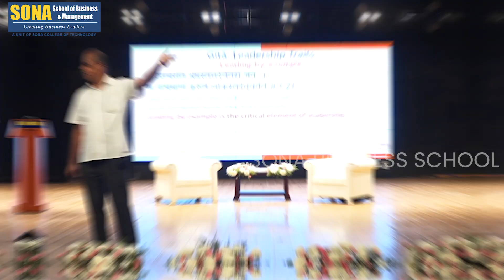Unlocking Leadership Potential: Key Strategies for Success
Are you ready to elevate your leadership skills and inspire those around you? In this video, we delve into essential strategies for unlocking your leadership potential. Learn how to lead with confidence, foster a collaborative team environment, and drive success within your organization.